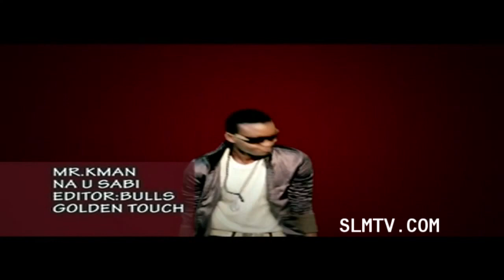K-Man - Na U Sabi